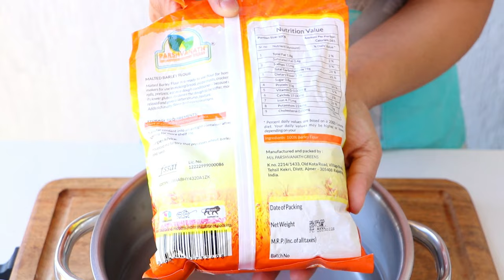Korean Chilli Paste Recipe 💜 | Gochujang Recipe with Indian Ingredients| एकदम सस्ते में बनाएं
Gochujang is a popular Korean chili paste that can be made at home using Indian ingredients. The paste is made by mixing malted barley flour, soybean flour, and spicy red chili together. This dish is a unique fusion of Korean and Indian flavors and is sure to impress your taste buds!

SERVES: 900 gm Gochujang

INGREDIENTS:

- 1 Litre Water (पानी)
- 3/4 Cup Malted Barley Flour (माल्टेड जौ का आटा)
- 1/2 Cup Soyabean Flour (सोयाबीन का आटा)
- 1 Cup Rice Flour (चावल का आटा)
- 3/4 Cup Sugar (चीनी)
- 1/2 Cup Byadgi/Kashmiri Red Chilli (ब्याड़गी/कश्मीरी लाल मिर्च)
- 1/2 Cup Spicy Red Chilli (तीख़ी लाल मिर्च पाउडर)
- 1/2 Cup Salt (नमक)